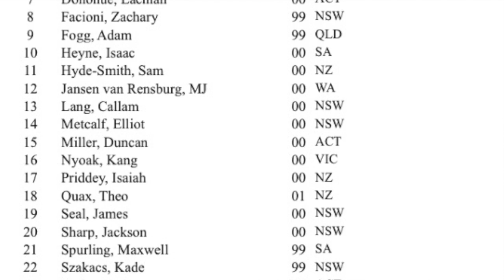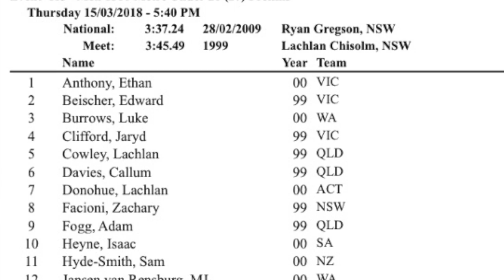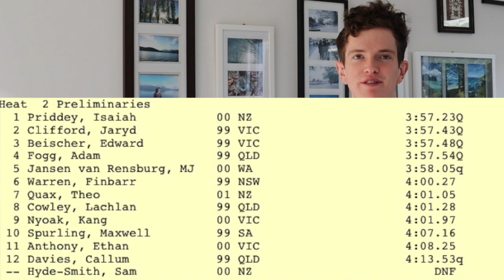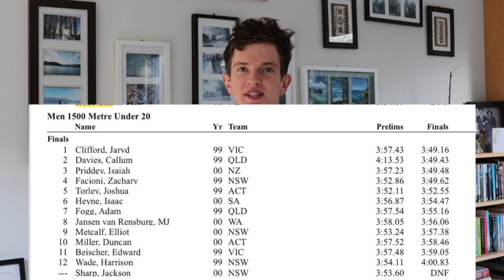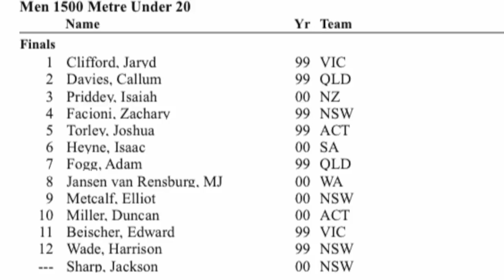WORLD U20 CHAMPIONSHIPS SELECTION TRIALS **UNFINISHED BUSINESS EPISODE 5**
The 2018 Australian Junior Athletics Championships and selection trials for the 2018 World U20 Athletics Championships!